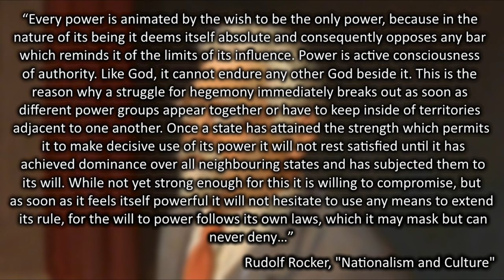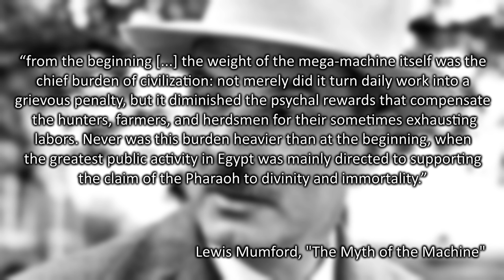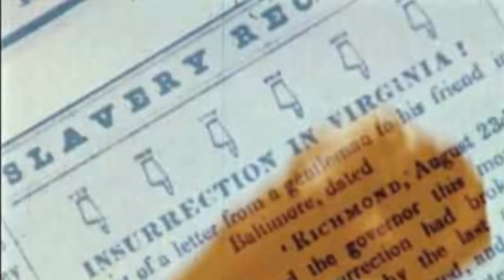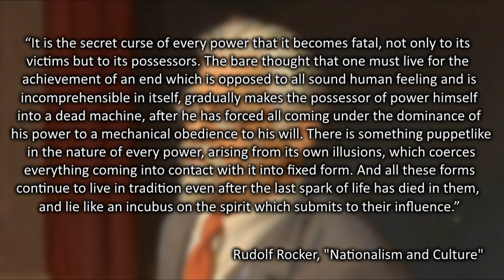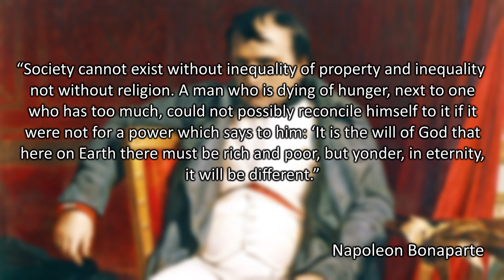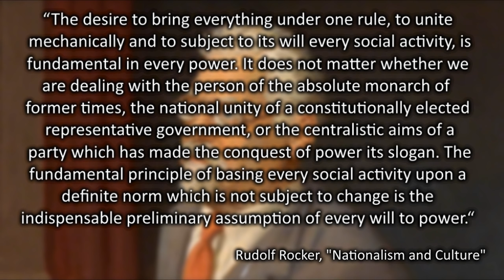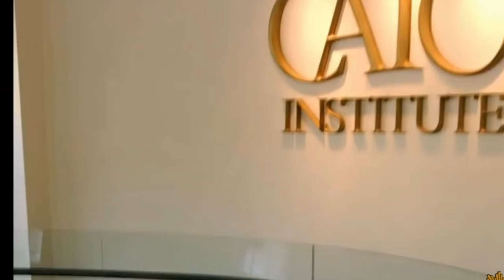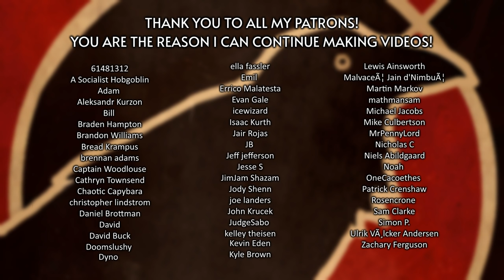Power: An Anarchist Perspective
If we are to truly dismantle the oppressive machine which dominates our lives, it will be necessary that we understand the will to power more intimately. Therefore, in this video we will discuss the modes and ends of power, inspecting its systemic and ideological components, differentiating the role of centralized, authoritarian, and hierarchical power from that of liberating, anti-authoritarian, or anarchist power.

There is a version of this video with music and visuals taken out, which can be listened

The script for this video has been uploaded to The Anarchist Library

Resources:

Abdullah Ocalan, "Manifesto for a Democratic Civlization: The Age of Masked Gods and Disguised Kings (vol. 1)"
Lewis Mumford, "The Myth of the Machine: Technics and Human Development (vol. 1)"
Lewis Mumford, "The Myth of the Machine: The Pentagon of Power (vol. 2)"